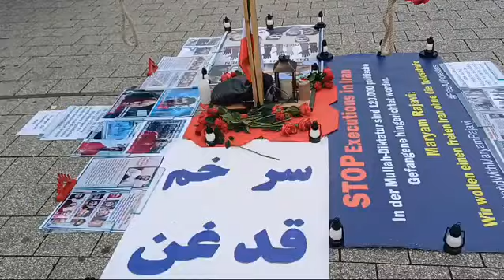لایپزیک آلمان برگزاری میز کتاب و نمایش تصاویر شهیدان در همبستگی با قیام سراسری ۱۲آبان